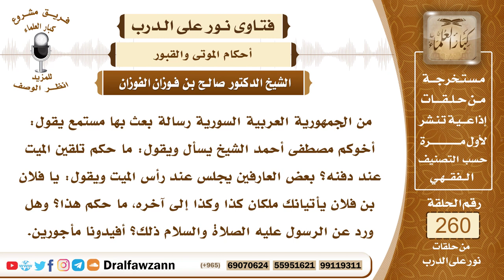4422- تلقين الميت عند دفنه بدعة - الشيخ صالح الفوزان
السؤال: جزاكم الله خيراً وأحسن الله إليكم، من الجمهورية العربية السورية رسالة بعث بها مستمع يقول: أخوكم مصطفى أحمد الشيخ يسأل ويقول: ما حكم تلقين الميت عند دفنه؟ بعض العارفين يجلس عند رأس الميت ويقول: يا فلان بن فلان يأتيانك ملكان كذا وكذا إلى آخره، ما حكم هذا؟ وهل ورد عن الرسول عليه الصلاة والسلام ذلك؟ أفيدونا مأجورين.
الجواب: التلقين هذا لا أصل له فهو بدعة، والحديث الوارد فيه لم يصح عن النبي صلى الله عليه وسلم، قد تكلم أهل العلم في إسناده وأنه لم يثبت عن النبي صلى الله عليه وسلم، والميت لا ينفعه هذا الكلام، إنما ينفعه عمله الصالح، قال الله تعالى ﴿‌يُثَبِّتُ ‌اللَّهُ ‌الَّذِينَ آمَنُوا بِالْقَوْلِ الثَّابِتِ فِي الْحَيَاةِ الدُّنْيَا وَفِي الْآخِرَةِ وَيُضِلُّ اللَّهُ الظَّالِمِينَ وَيَفْعَلُ اللَّهُ مَا يَشَاءُ﴾ [إبراهيم: 27]، فإذا كان الميت من أهل الإيمان فإن الله سيثبته عند مساءلة الملكين، وإن كان من الظالمين فإن الله يُضله ولا ينفعه التلقين الذي يقال عند القبر، وقد جاء في الحديث الصحيح أنه إذا جاءه الملكان فإنهما يقعدانه وتعاد روحه في جسده كما ثبت ذلك عن النبي صلى الله عليه وسلم ثم يسأله الملكان من ربك؟ وما دينك؟ ومن نبيك؟ فالمؤمن يقول ربي الله والإسلام ديني ونبيي محمد صلى الله عليه وسلم، وأما المنافق والمرتاب فإنه يقول ها ها لا أدري، سمعت الناس يقولون شيئا فقلت، فمهما لُقِّنَ فإنه لا ينفعه التلقين ما دام أنه مات على غير الإيمان، نسأل الله العافية والسلامة.

السيرة الذاتية :
للاشتراك في قناة الشيخ صالح الفوزان

14_ الشيخ محمد أمين الشنقيطي
يتيوب

15_سماحة المفتي عبد العزيز آل الشيخ
 يوتيوب

رئيس الفريق
لمشروع كبار العلماء
‏kibaralulama@gm